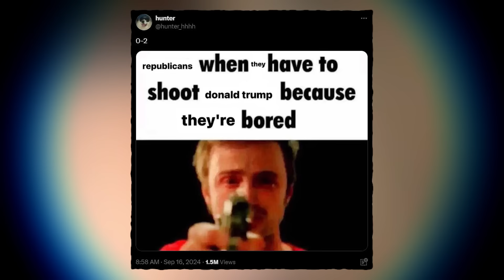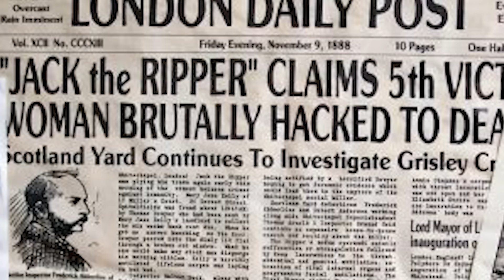Second Attempt On Trump Becomes Meme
another attempt on Trump, and more memes to follow

2050 - Up The Power

Alizard
Estiel